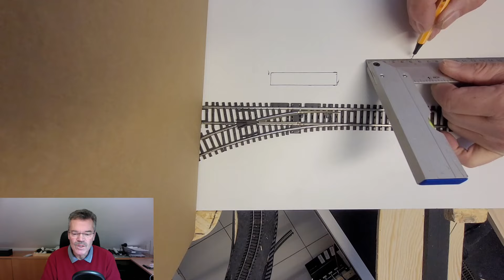Schöne Märklin Weichen & Signale durch einen Trick #4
Ich zeige Euch, wie man Märklin Signale und Weichen mit einem Trick trotz Antriebskasten schön aussieht.